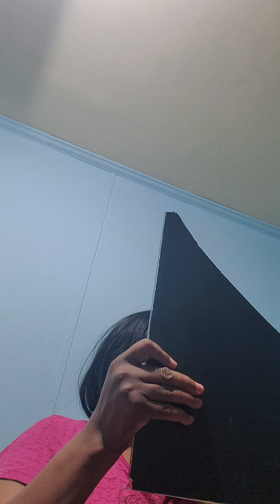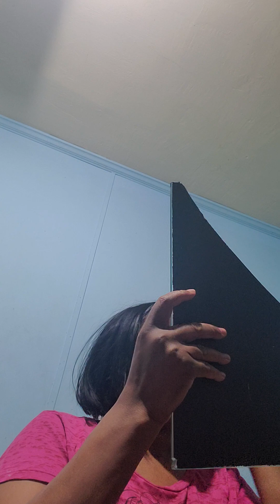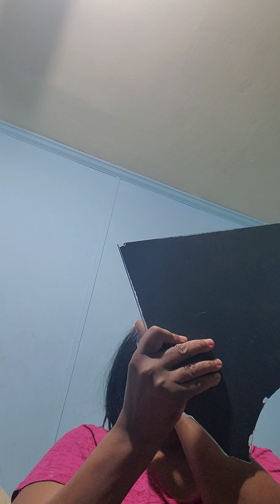DOING MY MAKE UP, CHATTING, CUTE😜 FIT UNDER TWENTY 💸 FROM TEMU 🙌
👋 Y'ALL! YEP I AM STILL UNDER THE WEATHER 😤 BUT I'M STILL PRESSING THRU TRYING TO GET SOME CONTENT OUT FOR U AND MY CHILDREN! WE MOST NOT FORGET THESE ARE MEMORIES AS WELL, SO I TRY TO ENJOY MYSELF O'COURSE I WOULD LOVE TO GET PAID FOR DOING THIS, BUT I HAVE TO BE HAPPY AND AUTHENTIC ISN'T THIS WHY THIS PLATFORM WAS CREATED, SO THIS IS WHAT IT LOOKS LIKE FOR ME, ME HAPPY ENJOYING IT, BECAUSE A FEW YEARS AGO I WAS TRYING TO CONVINCE EVERYONE ELSE THAT THEY COULD, BECAUSE OF MY SITUATION, BUT GOD, BUT GOD THANK U! THAT YOUR PLANS ARE NOT OURS🙌